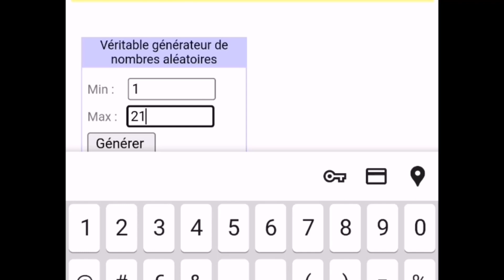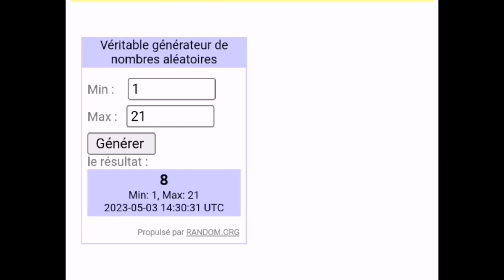Le futur héros de l'équipe !-Pokémon Ultra-Soleil en Randomegg #29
Bonjour à tous et à toutes et bienvenue sur cette vidéo POKÉMON, l'épisode 29 du Randomegg. Bon visionnage

Les règles :

1-2 œufs
2-Prendre un œuf
3- Mort
4-Rien
5-Déposer le pokémon le plus haut niveau au PC
6- Pas de Centre POKÉMON
7-Pas de soin
8-2 œufs
9- Défini
10- Trade
11- Prendre un œuf
12- Pas fuir
13-Déposer le pokémon le plus haut niveau au PC
14-1 Pokémon pour le même épisode
15- Pas fuir
16- Rien
17-Prendre 1 œuf
18- Pas de centre pokémon
19- Pas de soin
20- Défini
21- 1 Pokémon pour le même épisode

Chaîne Secondaire : The Nougat Replay

Bye